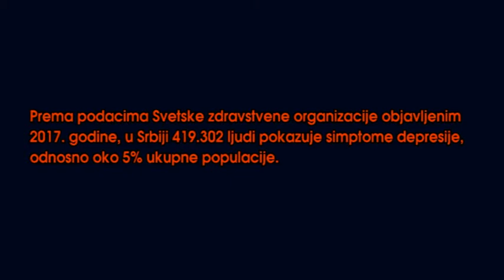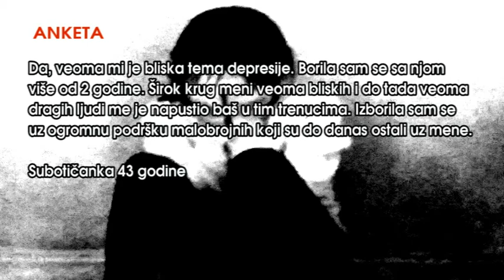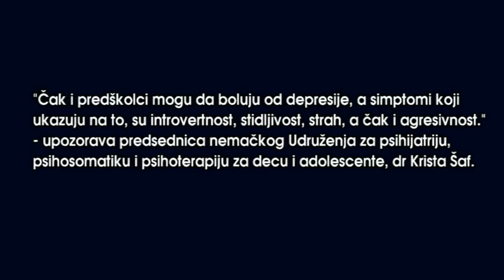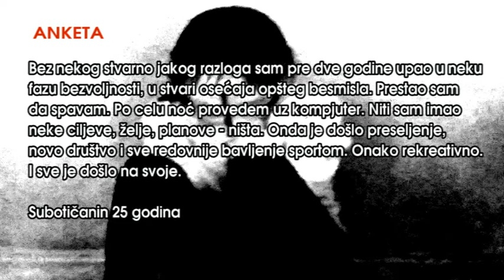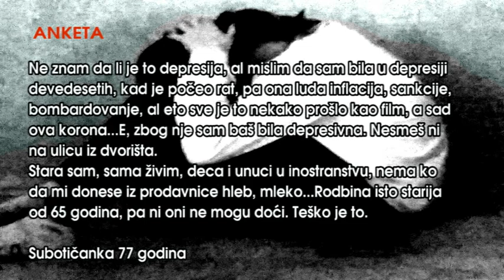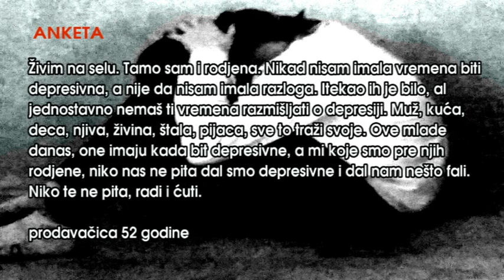Depresija je zarazna